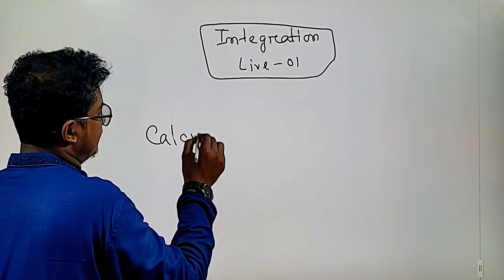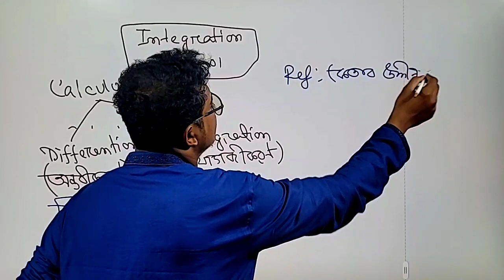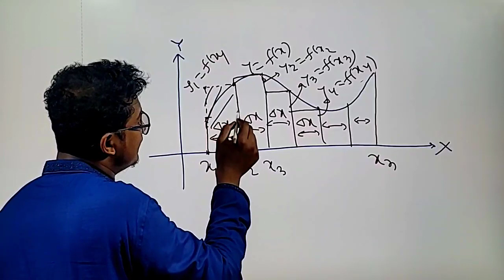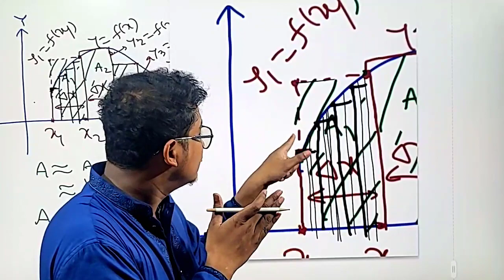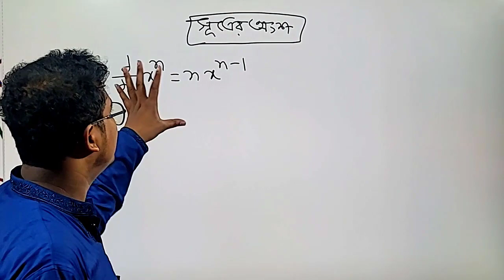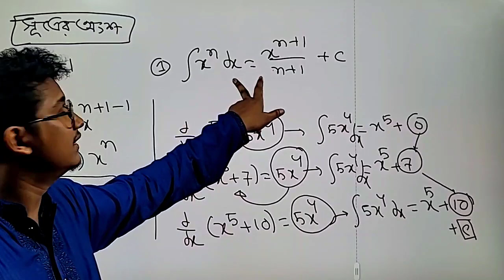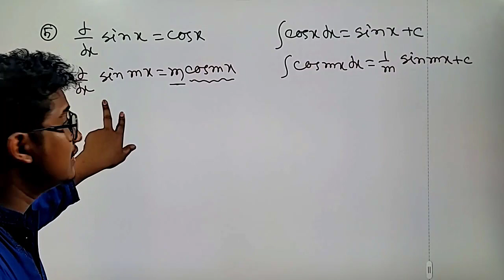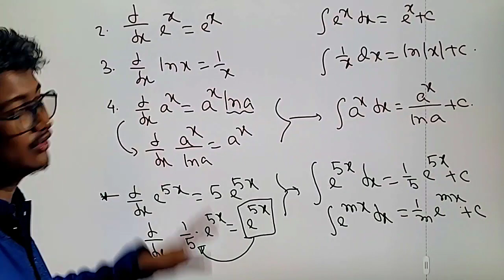Integration Live 1। HSC MATH 1st Part। ব্যাসিক আলোচনা । @রাফি স্যার ।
👉এই অধ্যায়ের সবগুলো ক্লাস এবং এক্সাম দিতে পারবে নিচের লিংক এ ক্লিক করেঃ
(ক্লাসগুলো ভালো না লাগলে মানি বেক গ্যারান্টি।)

📝যোগজীকরণএর সকল ফ্রি এক্সামের লিংকঃ
📝যোগজীকরণ ক্লাসের লেকচার শীটের লিংকঃ

🧑‍🏫কোর্স শিক্ষক সম্পর্কেঃ
Instructor: MD RafiquzZaman Rafi.
BUTEX (TE). Notre Dame College.
Ex-Math Instructor at Shikho, 10 Minute School, UCC, Retina.

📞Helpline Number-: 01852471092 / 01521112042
🗺️Office Location-: ফার্মগেট। (হলিক্রস কলেজের বিপরীতে)